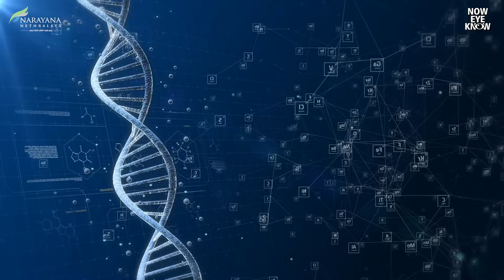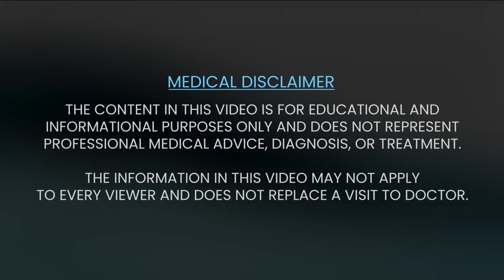How AI is Shaping the Future of Ophthalmology?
Artificial Intelligence is transforming every field—so why should healthcare be left behind?
With the rise of AI in medicine, advancements in diagnostics, treatment planning, and research have brought about a groundbreaking shift.

But with these innovations comes a critical question: Can AI ever replace doctors?

In this video, Dr. Rohit Shetty, Director, Translational Scientist, and Head of Refractive Services, shares his insights on how AI is revolutionizing ophthalmology. From enhancing diagnostic precision to improving patient outcomes, AI is opening up new possibilities in medical care.

At Narayana Nethralaya, our cutting-edge research lab is leveraging AI to craft groundbreaking studies and drive innovation in eye care.

Join us as we delve into the transformative role of AI-powered tools in ophthalmology, the opportunities they create for patients, and the challenges they present to the medical profession.

Don’t miss this insightful discussion on the future of AI in eye care!